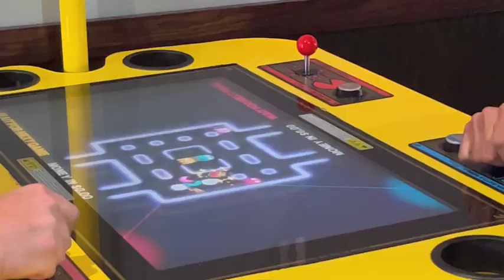ALEX MEIXNER interviews Bootleggers Pizza for I Love New Braunfels! S:1 E:3 Prosit!!!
Alex Meixner interviews Bootleggers pizza about their wonderful offerings of pizza, beer, and games.  It's all right her in New Braunfels for wonderful pizza and beer.  BTW they got the Faust Brewing Company Alex Meixner Polka Pils!